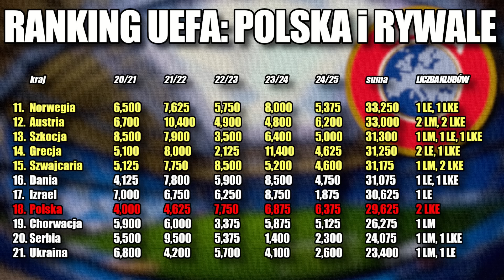RANKING UEFA | PUNKTACJA KLUBOWA | ILE ZAROBIŁY JAGIELLONIA, LEGIA WARSZAWA, ŚLĄSK i WISŁA KRAKÓW?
⚽ Zarejestruj się do Football Team i zgarnij bonus powitalny! ⚽
[współpraca reklamowa]